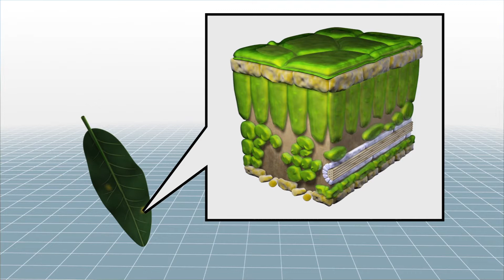Outbreak of coffee rust threatens Latin American coffee supply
A fungus outbreak is threatening to wipe out Latin American coffee crops and trigger a global coffee crisis.

According to the American Phytopathological Society, coffee rust is a disease caused by the fungus hemileia vastatrix, which is characterized by half-smooth spores.

Infections usually start on the lowermost leaves of a coffee plant, where the fungus protrude through the stomata on the undersides of leaves.

The disease causes powdery yellow-orange lesions to appear on the bright green leaves, making them turn a brownish yellow tinge. These lesions produce more spores, which spread by wind or rain to infect others.

Though the fungus doesn’t kill coffee plants, it debilitates them by causing leaves to fall out. With its nutrition source gone, the plant is unable to produce coffee cherries.

Coffee rust currently has no cure, and while copper-based fungicides have proven effective in controlling infection, chemicals can accumulate and become toxic to the environment.

Scientists have also turned to genetic resistance, cross-breeding the rust-susceptible Arabica with a natural hybrid immune to the disease to create a more rust-resistant variety.

The resulting beans, though not as high quality as the Arabica, were at least good enough to be accepted by growers and buyers, according to the BBC.

However, the World Coffee Research has warned that the fungus is evolving, and may overcome once-immune genes in five to ten years. As of 2017, the Honduran Lempira was no longer resistant, and the natural Timor Hybrid’s resistance is also breaking down.

Coffee rust had previously wiped out crops in present-day Sri Lanka during the late 1800s. But while that region bounced back by switching to tea production, it’s unlikely Latin America will be able to do the same.

RUNDOWN SHOWS:
1. Hemileia vastatrix spores
2. Spores infecting a coffee bean leaf
3. Fungus infecting leaf
4. Fungus spreading through coffee plant
5. Fungus developing new spores
6. Fungus spores transferred to other trees
7. Half of leaves disappear
8. Coffee cherries deprived of nutrition, plant loses ability to grow new cherries
9. Fungicides effective in controlling rust, but can be toxic to environment
10. Arabica cross-bred with rust-resistant variety to form hybrid
11. Fungus evolving, could break down rust resistant varieties in 5 to 10 years

SOURCES:
American Phytopathological Society, Chemical & Engineering News, BBC, CNN, NPR